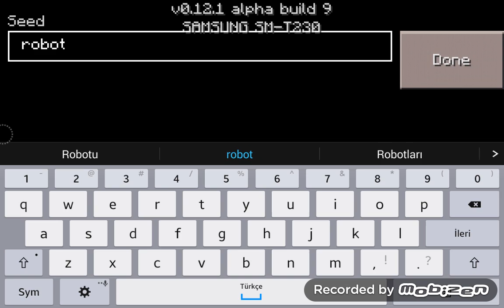karşılıklı tahta köy bulma